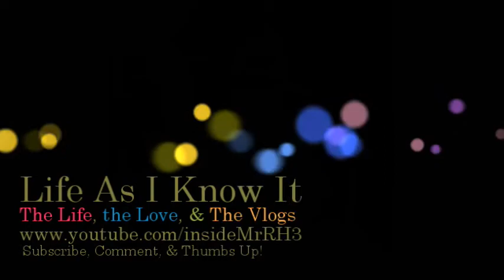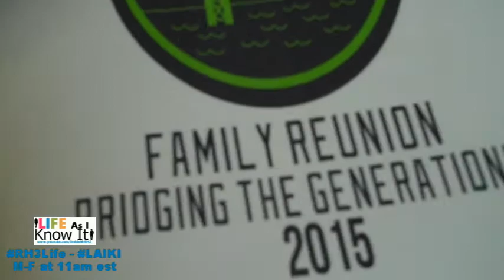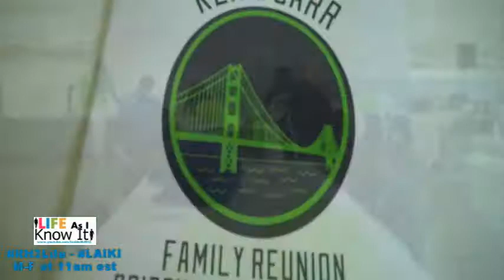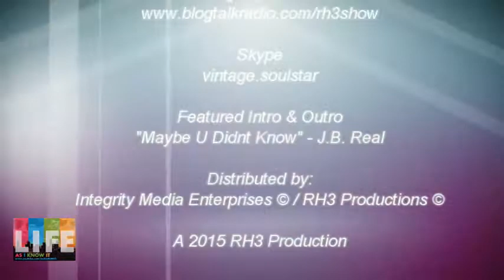I'm Not A HO-arder: Family Affair Pt. 1 #41 | Life As I Know It Season 3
Season 3-Episode 38: "I'm Not A HO-arder: Family Affair Pt. 1" - Life As I Know It

Filmed with: Flip Video Ultra HD